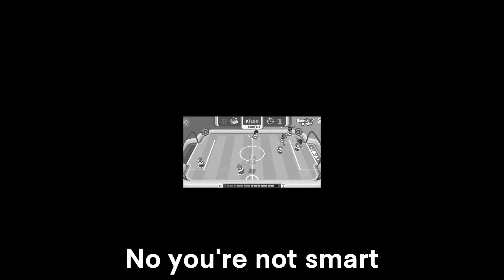They call me ronaldo...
Alrighty👋

In this video, my friend and I 1v1 in Bobble Leaue

(spoiler alert)...

MUSIC🎵;
Grand Opening

Lights, Camera, Action! (Studiopolis Zone Act 1)